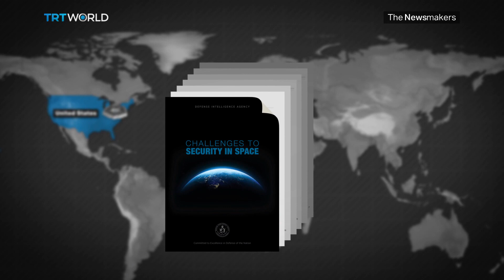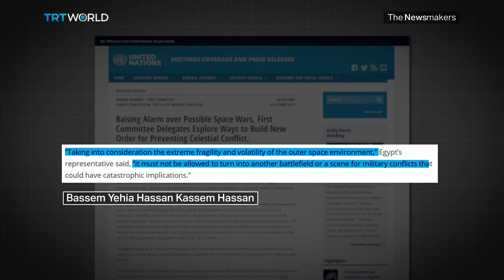Race to Weaponise Space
Move over Luke Skywalker, Donald Trump and Emmanuel Macron want their own space force. But would fighting in orbit make us any safer on earth? Adam Pletts reports.